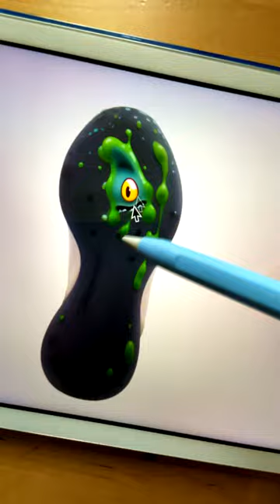👟🦠 Running Shoe Emoji